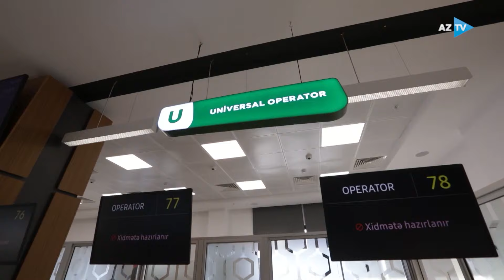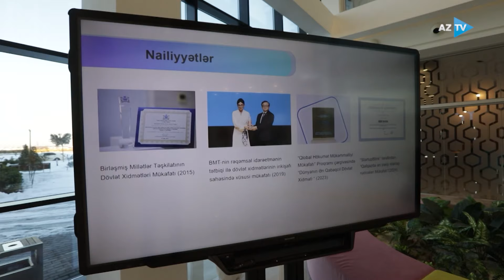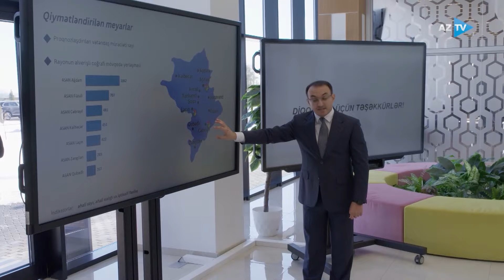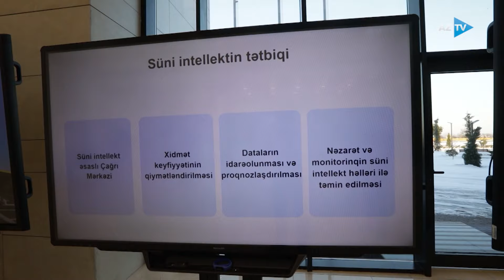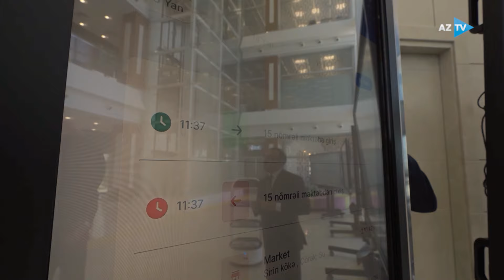Prezident İlham Əliyev Lənkəran regional “ASAN xidmət” mərkəzinin açılışında iştirak edib.